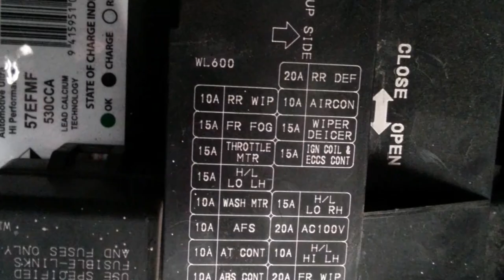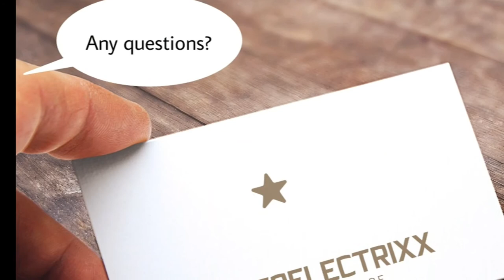2015 nissan elgrand fuse box locations including hidden rear fuse box and obd2 location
2015 nissan elgrand fuse box locations including hidden rear fuse box and obd2 location